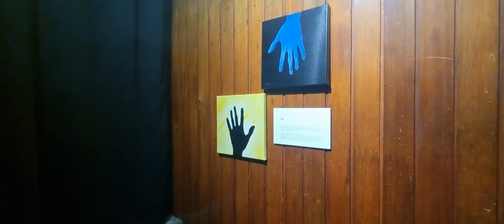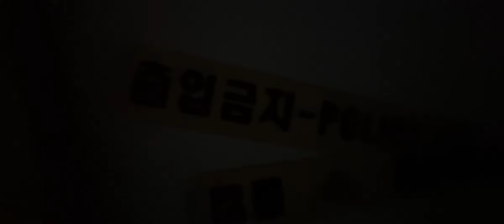젠트리피케이션 : 공명성, 이주엽, 김형경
문의사항은 대표 번호로 연락바랍니다.

전시대관
- 포스터 및 엽서 제작 지원
- 전시작가 인터뷰 영상제작 지원
- 예술경영인 160명 메일링
- 서포터즈 100명 전시홍보 도움
- 전시평론글 작성지원
- 전시작품 촬영지원
- 언론홍보 및 예술아카이브 등록

작업실 입주
- 사용공간 11평(작업실, 창고)
- 24시간 이용가능
- 연간 계약 시 전시기회 1회

예술협회 아이테르 [ AITHER ]
부산 동구 범일로 65번길 21
21, Beomil-ro 65beon-gil, Dong-gu, Busan
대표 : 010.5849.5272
후원계좌 : 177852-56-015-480 농협 공명성